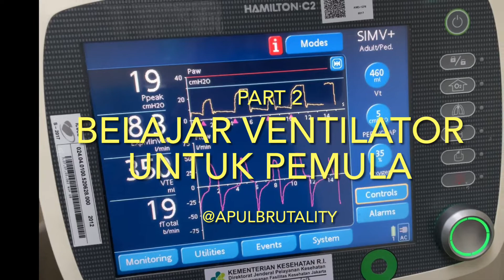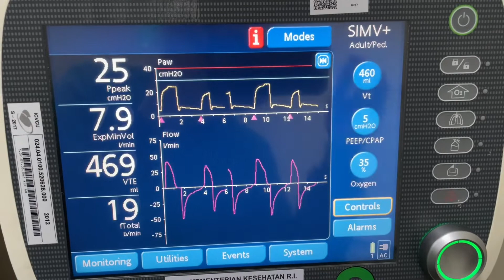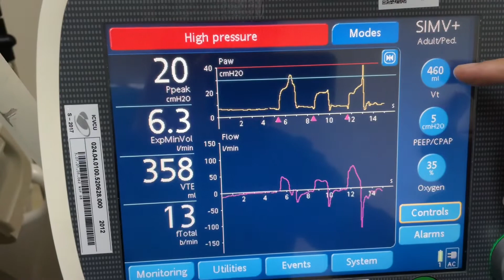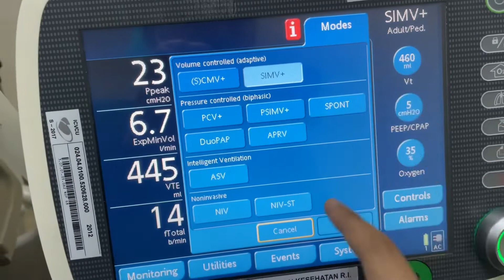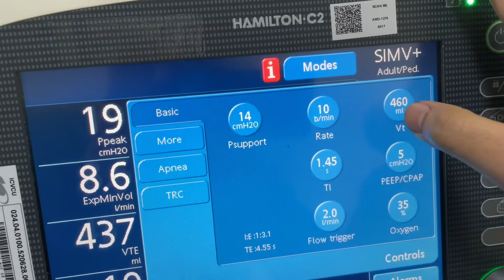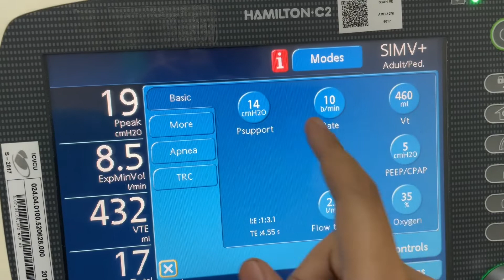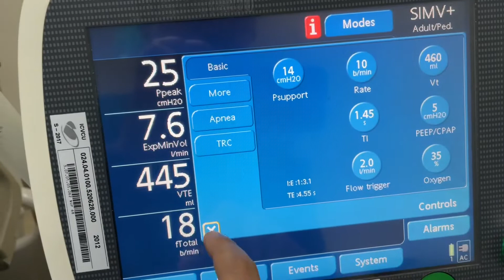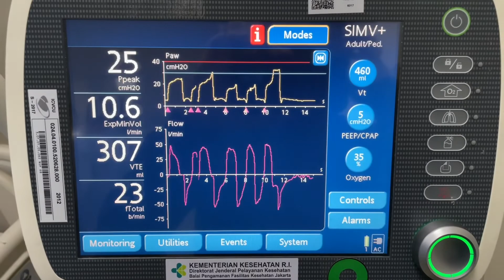Belajar ventilator untuk pemula (part 2) - basic ventilator setting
Belajar ventilator untuk pemula (part 2)

Fatwiadi Apulita Ginting Munte, MD